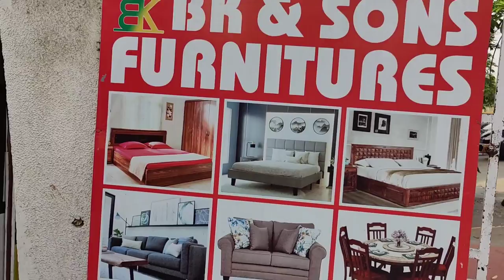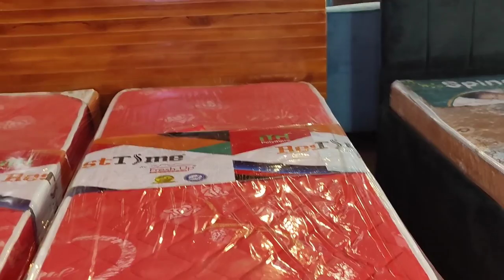आज मैने बनाया ढाबा स्टाइल पनीर 😋 आज हम घर के लिए फर्नीचर देखने गए 😍💃